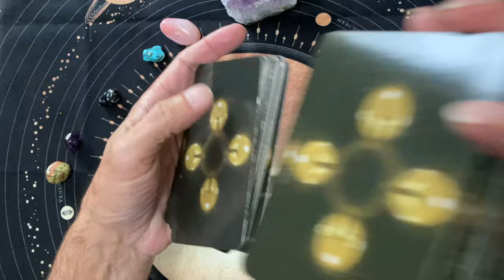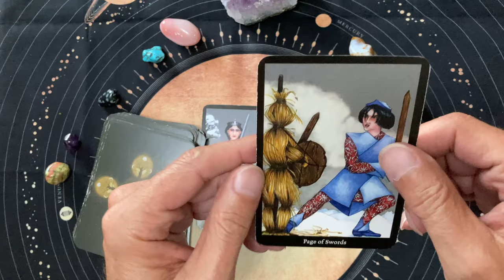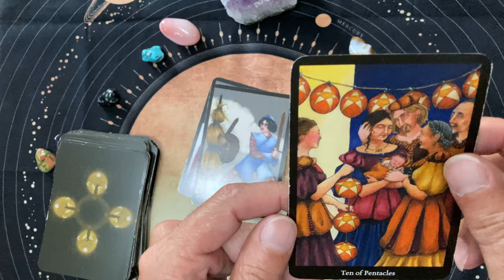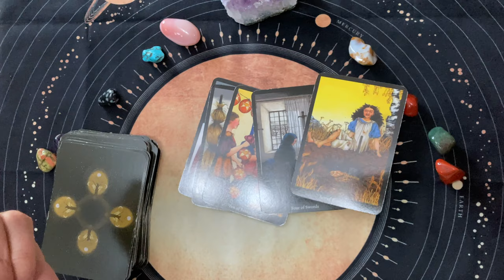Four of Swords, take a nice nap today. 😴 A fun, daily tarot reading for Thursday, April 14, 2022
Enjoy our fun, daily tarot readings. This is a daily tarot reading for Thursday, April 14, 2022. We ask the tarot cards to show us our opportunities for the day. The cards are happy to oblige!

This is a daily tarot card reading for March 2022. I do tarot card readings for all occasions.  I am Old Man Tarot.